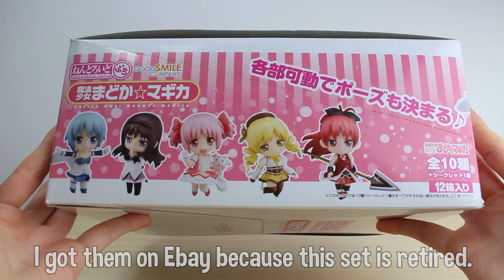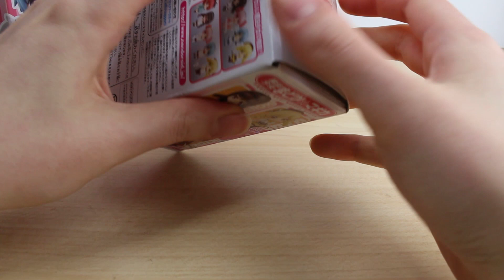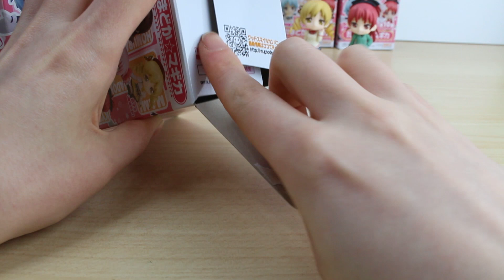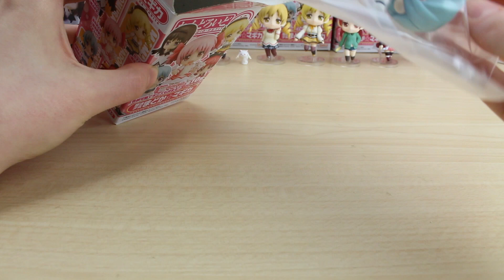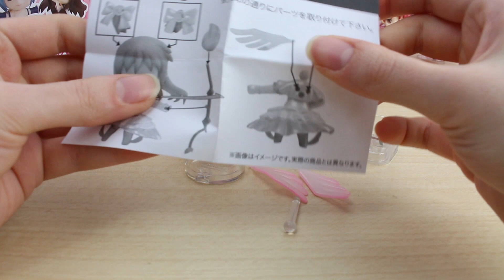Nendoroid Petite Puella Magi Madoka Magica Figures Full Set Unboxing! SUPER CUTE!!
Nendoroid Petites are smaller versions of Nendoroids.  They have wonderful detail and removable parts.  I got this set on Ebay because it is a retired set.  They will go great with the dollhouse kits I make on my channel!